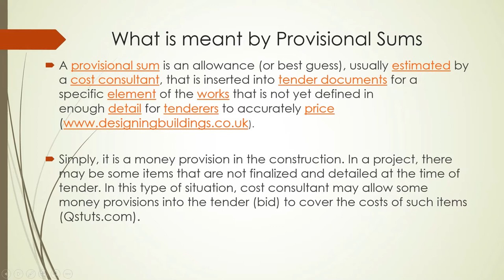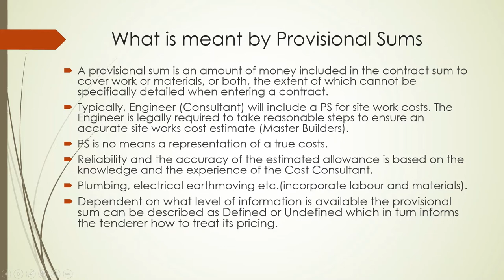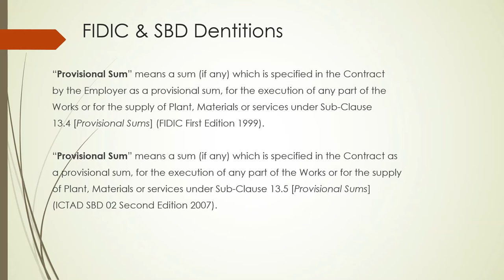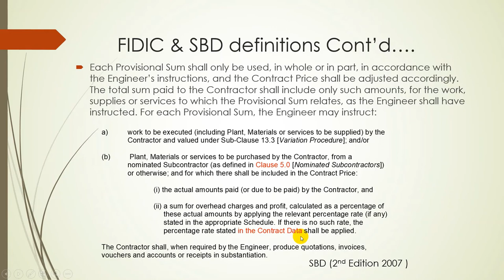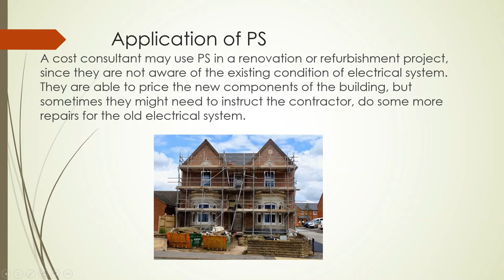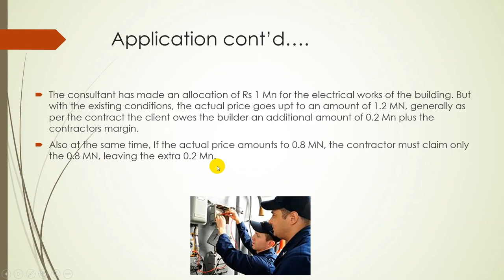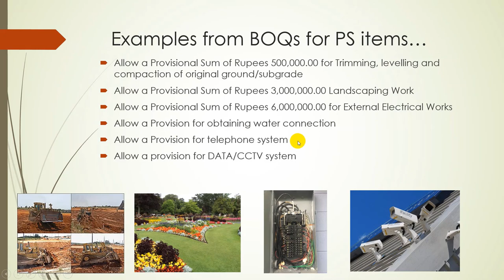Provisional Sums සහ Prime Cost sums - Provisional Sum & Prime Cost Sum සිංහලෙන් ( 1 කොටස - PS )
PS PC SUM වීඩියෝවේ පළමු කොටස - Provisional Sums

මේ වීඩියෝව මගින් ඔබට ඉදිකිරීම් ව්යාපෘති වල භාවිතා වන “Provisional Sum Items” පිළිබඳ පැහැදිලි  අවබෝධයක් ලබාගත හැකියි.
වීඩියෝවේ  ප්රධාන අන්තර්ගතය පහත දැක්වෙන පරිදි වේ,

1. What is meant by a Provisional Sum in Construction?
2. Different definitions on the term "Provisional Sum"
3. FIDIC (1999) &SBD 02 (2007) Definition and Explanation with reference to the Sub clause.
4. Application of Provisional Sums
5.Examples From Bill Of Quantities for Provisional Sum Items
What good is knowing all the Quantity surveying theories,if we don't know how to apply them on job tasks.

My thoughts exactly. That's why I also cover a lot of videos on main job tasks performed by a Quantity Surveyor as his duties in Pre- contract and Post -contract Stages of a Project.

Hope this provides a quick guide to Junior Quantity Surveyors struggles when starts to performing above tasks as apprentices.